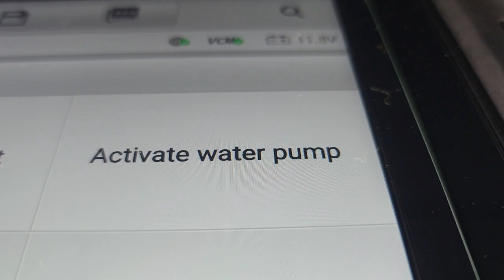comprehensive pre purchase vehicle inspection Auckland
Attention Zaya